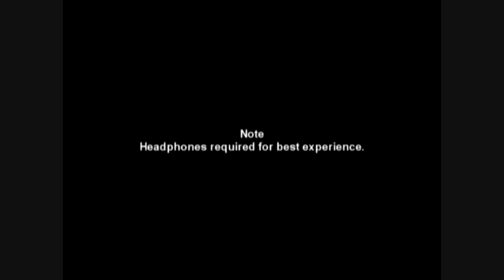Best maplestory music HQ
HQ as in higher quality P:

Here I've gathered up the best maplestory music ( according to me ). Enjoy! /Fro